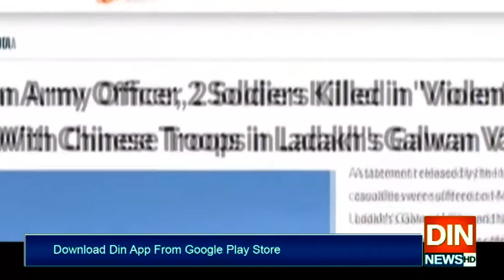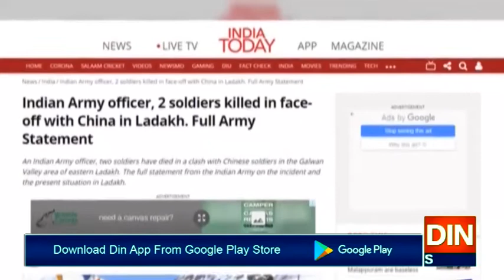چین سے دُھلائی کے بعد دباؤ کا شکار بھارتی وزیراعظم لداخ پہنچ گئے